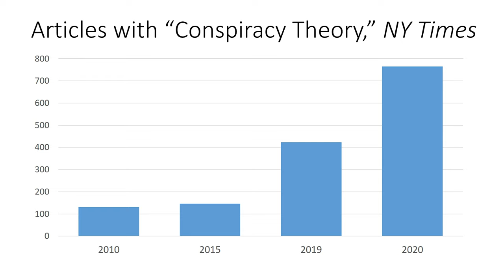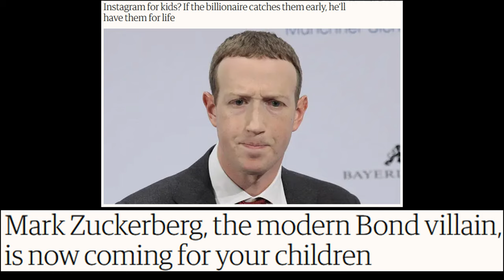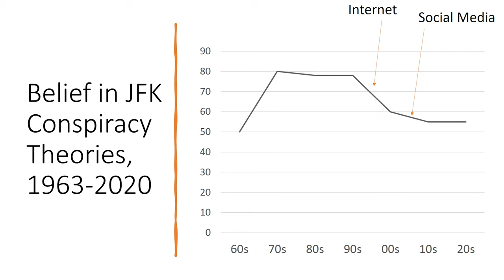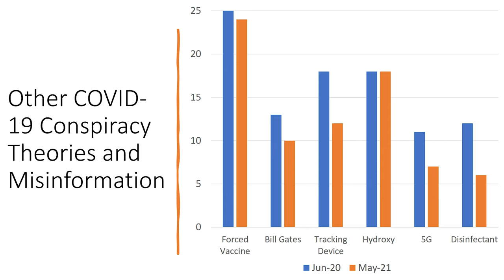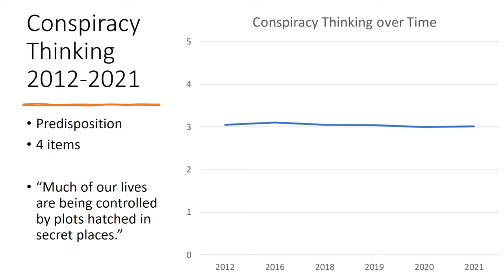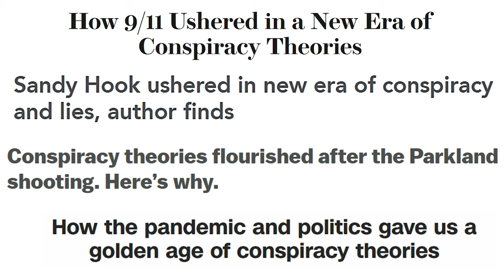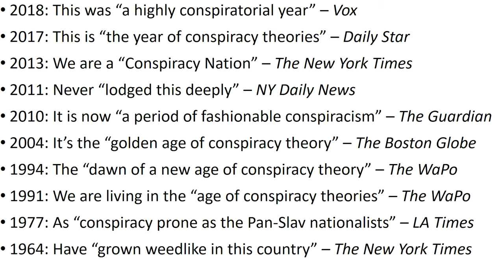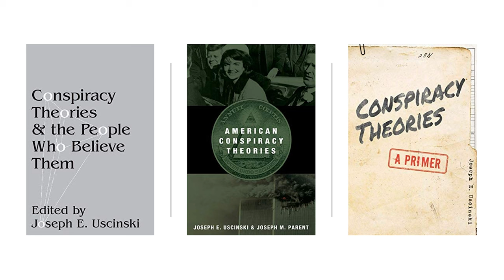Conspiracy Theories: How Do They Start and Are They Increasing? With Joseph Uscinski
Conspiracy theories have become a topic of much concern, given their involvement in political violence and other recent events. But what do we know about “conspiracy theories”?

Are beliefs in them increasing? Are conspiracy theories driving deleterious political and medical behaviors? Who is to blame for our current state of affairs, and what should we do about it?

Joseph Uscinski is a professor of political science at the University of Miami. He is coauthor of the book American Conspiracy Theories and editor of Conspiracy Theories and the People Who Believe Them.

This talk took place on October 22, 2022